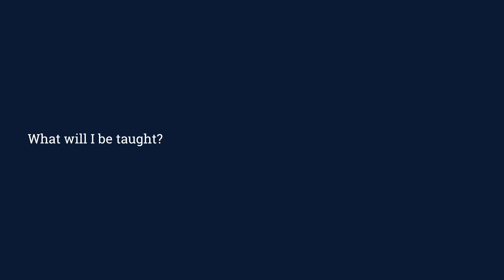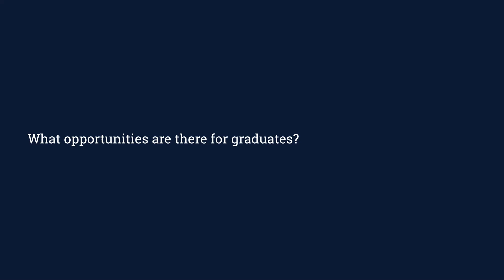Crime Scene Investigation - How Forensic Biology works